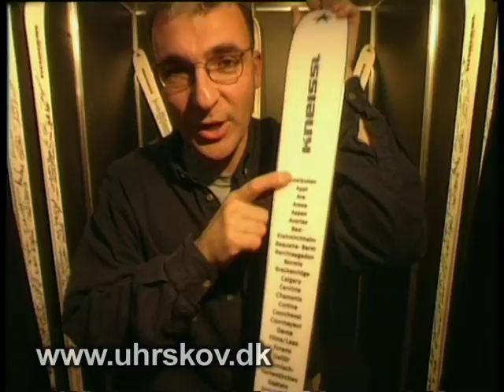Ispo - underlige produkter-YouTube